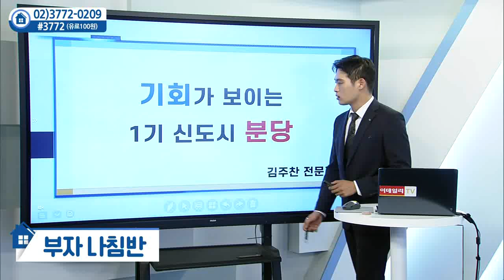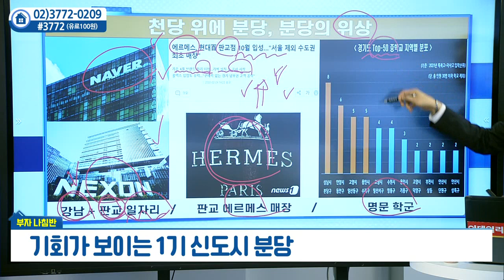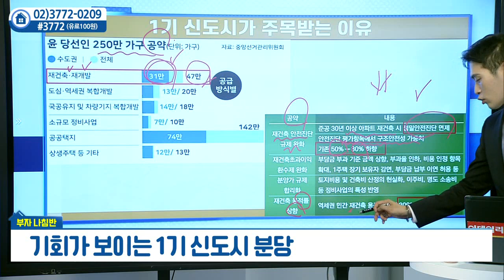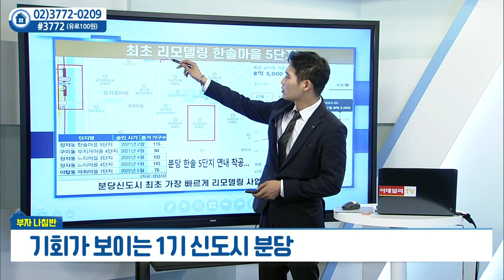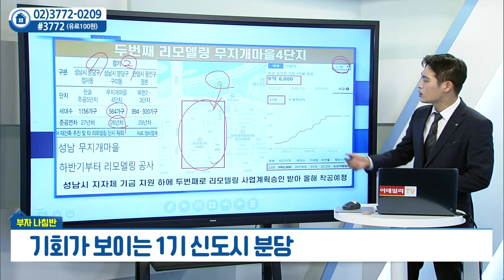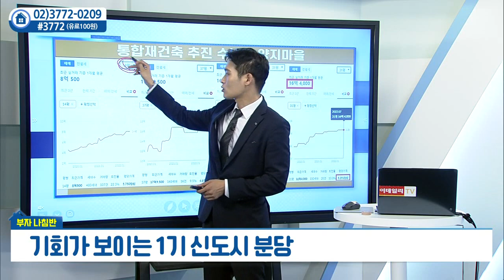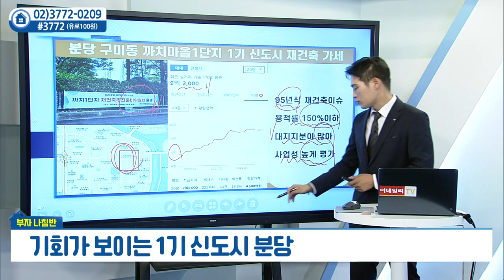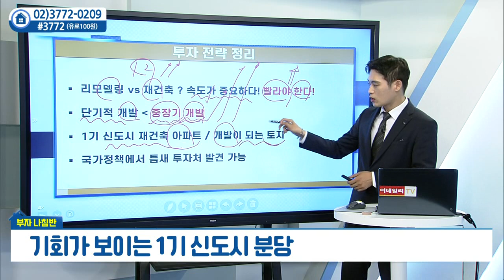기회가 보이는 1기 신도시 분당_김주찬의 부자나침반 (20220725)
# 기회가 보이는 1기 신도시 분당